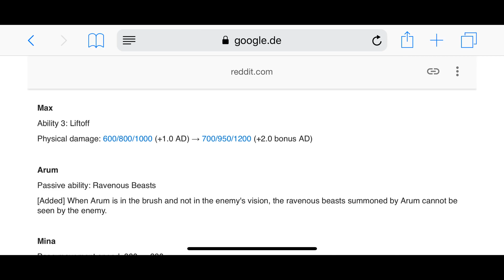MAX AD BUILD IS OP AFTER NEW PATCH!! | AoV | 傳說對決 | RoV | Liên Quân Mobile | 펜타스톰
MAX AD BUILD IS OP AFTER NEW PATCH!! Arena of Valor Max Gameplay. Liên Quân Mobile Max. ROV Max.

Provided by Goblins from Mars